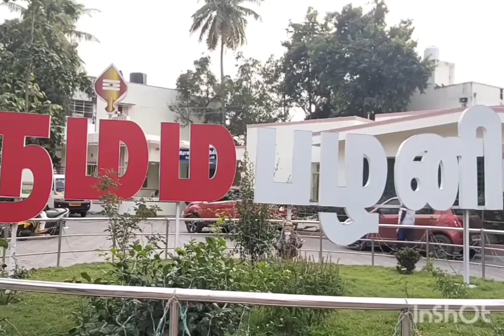பழனியில் ஊர்க்காவல் படை கமாண்டோ திட்டியதால் சக காவலர் விஷமருந்தி தற்கொலை முயற்சி...